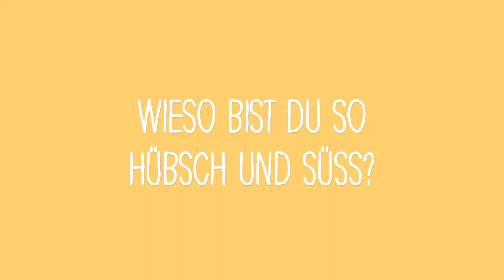FAQ | PANSEXUELL? Fantreffen, Kamil, Musik?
Ich habe mal ein FAQ für euch abgedreht und dabei eure meist gestellten Fragen beantwortet. Ob ich nun vielleicht doch pansexuell bin und ob es jemals neue Musik geben wird, erfahrt ihr  im Video. Viel Spaß!

Equipment:
*Kamera (Canon G7x Mark 2)
*Licht (Softbox)
*Mikrofon (Rode SmartLav+)
*Mikrofon (Rode Videomic Me)
*Mikrofon (Samson G-Track)

Videos about Music, Lifestyle, Chats & more